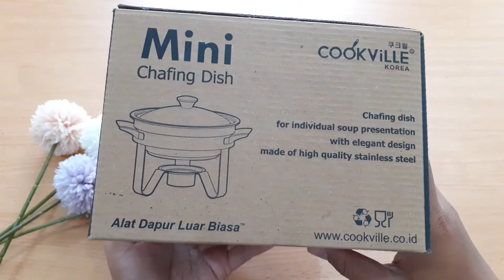MINI CHAFING DISH COOKVILLE - Rp 255 (*harga bisa berubah sewaktu-waktu)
- SPESIFIKASI PRODUK -

Ukuran :
* Produk mangkuk diameter 17 Cm x tinggi 6 Cm
* Produk kaki diameter 16 Cm x  tinggi 10 Cm

Tentang Hanmart.

Hanmart adalah salah satu pusat belanja peralatan rumah tangga yang berlokasi di Jl. Raya Wadung Asri no. 56 Waru, Sidoarjo. Telah dikenal sejak 2016, kini Hanmart menjadi salah satu pilihan tempat belanja pilihan masyarakat karena kualitas, harga, dan kelengkapan barang yang tidak kalah bersaing dari perusahaan ritel terkemuka lainnya.